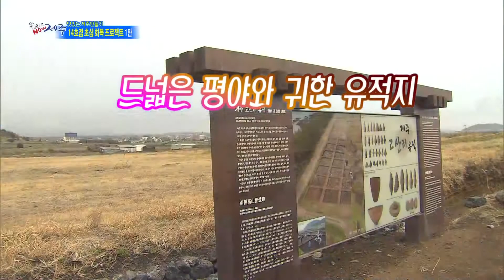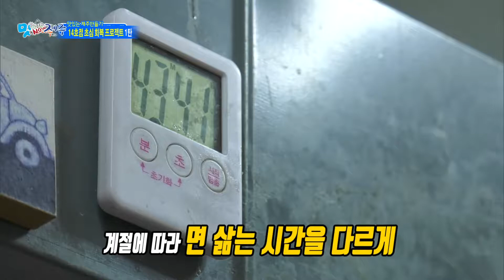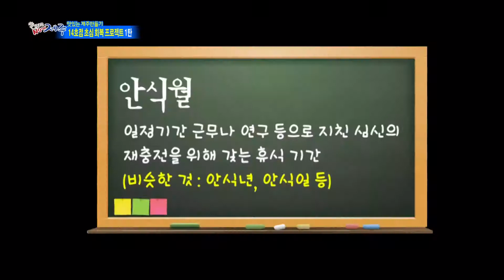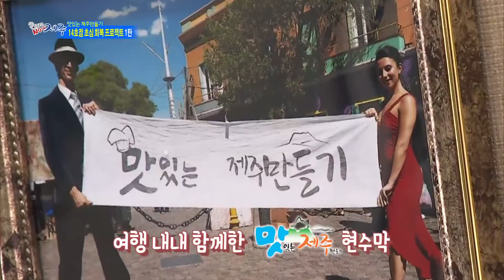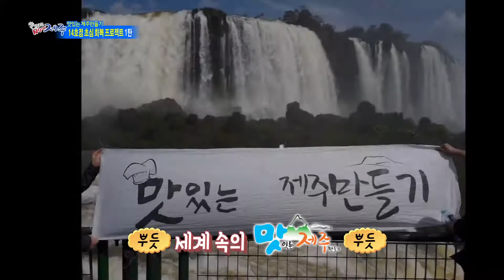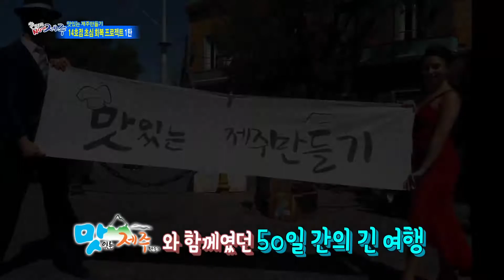[106회] 맛있는 제주만들기 - 14호점 초심 회복 프로젝트 1탄 | 클릭 NOW 제주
여행에 빠진 14호점 사장님의 초심 구하기 프로젝트!